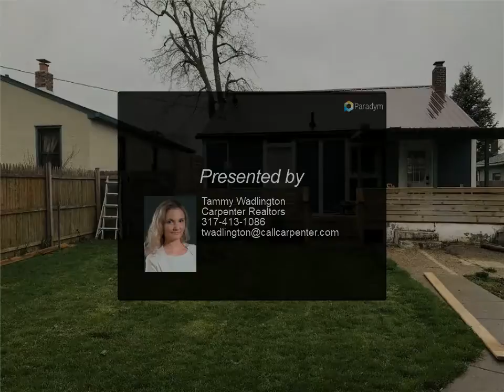Homes for Sale - 75 S 10th Avenue, Beech Grove, IN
75 S 10th Avenue
Beech Grove, IN 46107

Can you see it?  A bright &amp; cheerful home to call your own in the heart of a beautiful city. The private back yard and generously sized deck playing host to summer cookouts and peaceful evenings.  Living just walking distance to schools, parks, your local library, and all that Main Street has to offer! Upgraded from top to bottom with thought and care, this charming bungalow is ready to greet it’s new owner.  All that’s missing….is you.

Presented By:
Tammy Wadlington, Carpenter Realtors